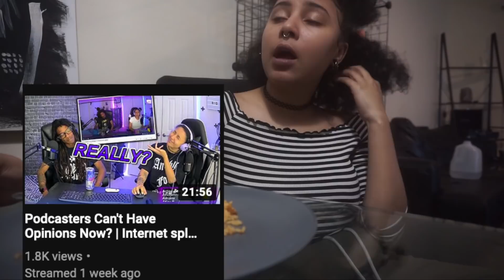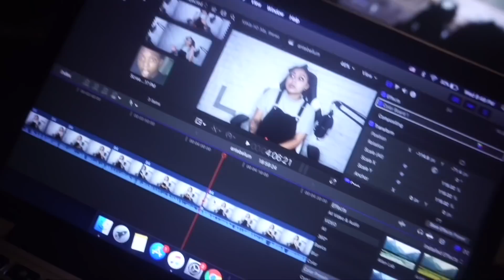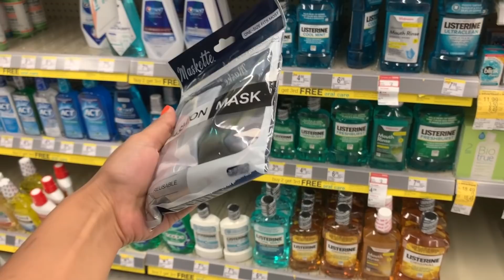vlog // neighbor drama update, errands, mukbang, and more randomness in-between